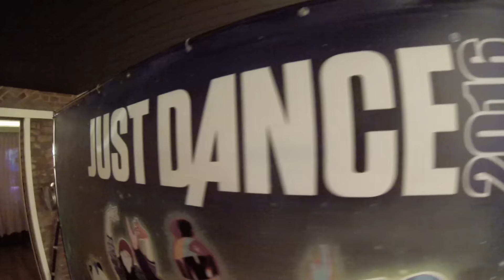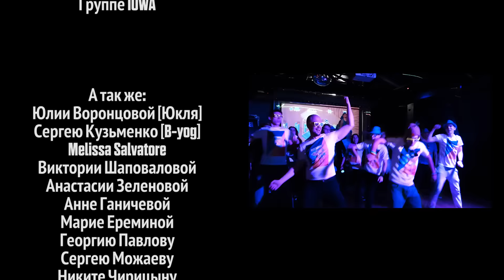Just Dance Party | Just Dance 2016 | IOWA | Just Dance Russia [ENG\SUB]